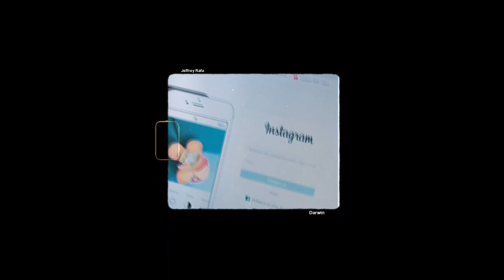JEFFREY RAFA - DARWIN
Mixtape "RAFA"